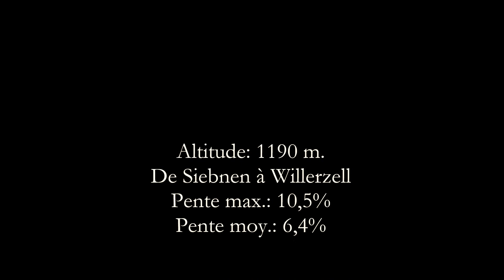Motochristo A la découverte des Alpes suisses 5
A la mémoire de ceux qui ne verront plus le jour...(14 juillet 2016)
No rest for the wicked...Life sucks when you ain't free!
(Les bords noirs sont de circonstances...)

Découvrez les routes splendides des Alpes suisses avec le comte de Motochristo, vol. 5
Filmé le 7 juillet 2016 avec mon ami Dubs (gopro 3+)
Motos: Gsx-r1000 L0 Carbon et Gsx-s1000 Yoshimura ed.

Music: E-Dubble, No rest for the wicked (prod. by Vini Vici)